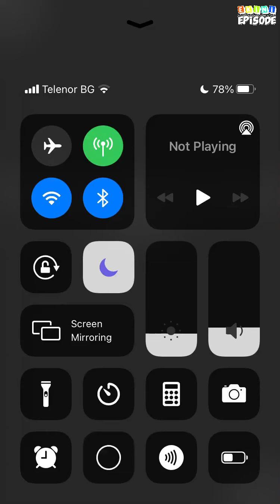Stuck With Me - Episode 10 | Episode Choose Your Story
Amber ends up going to a party with her friends, but the night takes a quick turn when she finds someone overdosing on the bathroom floor. What will happen next?

Credit: Autumn
Author's IG: @axtxmnepisode